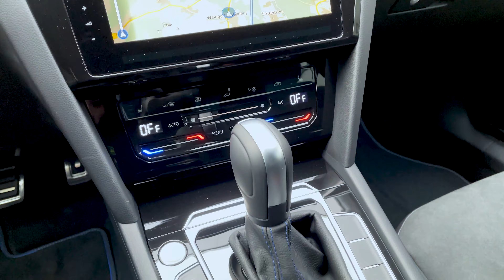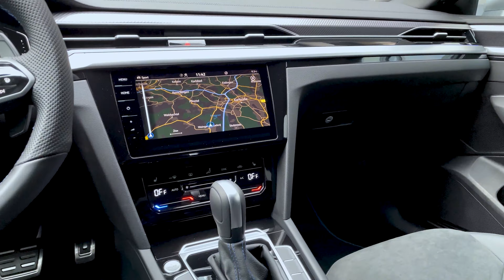Morrkopf KW 50 VW Arteon 004546